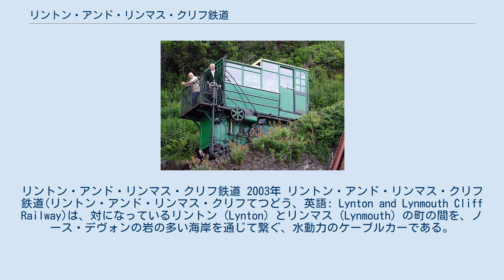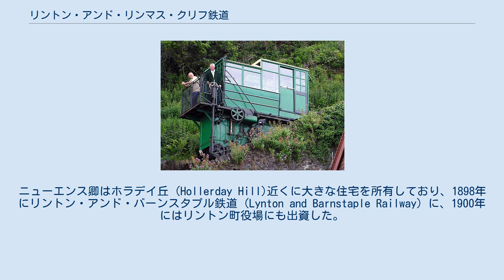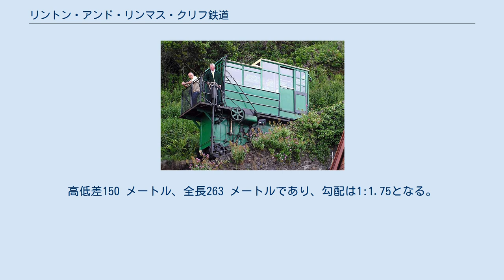リントン・アンド・リンマス・クリフ鉄道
リントン・アンド・リンマス・クリフ鉄道 2003年 リントン・アンド・リンマス・クリフ鉄道(リントン・アンド・リンマス・クリフてつどう、英語: Lynton and Lynmouth Cliff Railway)は、対になっているリントン (Lynton) とリンマス (Lynmouth) の町の間を、ノース・デヴォンの岩の多い海岸を通じて繋ぐ、水動力のケーブルカーである。
 2つの町（その当時は村）を隔てる高い崖は、19世紀の経済開発の主たる障害物であった。
辺鄙なことと岩の多い地形のために、村民は石炭、石灰、食料と必需品の配達を海に依存し、荷馬と荷車でリントンの急な斜面を運ぶ必要があった。
 崖はまた、旅行産業の萌芽にも問題をもたらした。
1820年頃から休暇を過ごす人々がリンマスにブリストル、スワンジィやほかのブリストル運河港から、蒸気櫂船で到着し始めていた。
小馬、驢馬と馬車が賃貸用に用意されたが、急な勾配のために動物たちは短期間しか労働に耐えなかった。
 線路により旅客と貨物を輸送する昇降機の初めての提案は1881年になされたが、当初の計画は蒸気動力であった。
 ジョージ・マークス （George Marks、後のウーリッジのマークス男爵） によって水動力の鉄道が設計され、出版事業家のジョージ・ニューエンス卿 (George Newnes) によって費用が負担されて建設された。
ニューエンス卿はホラデイ丘 (Hollerday Hill)近くに大きな住宅を所有しており、1898年にリントン・アンド・バーンスタプル鉄道 (Lynton and Barnstaple Railway) に、1900年にはリントン町役場にも出資した。
 建設労働はすべて手作業に依存し、1887年に開始されて3年以内に完成した。
 1890年の復活祭月曜に開業し、それ以来鉄道は利用されている。
議会による法は1888年のリンマス・アンド・リントン昇降機会社を設立し、その後の法はリン渓谷よりの永代水利権を会社に与えた。
 この路線の特異な点は、リントン駅直下のNorth Walkからの道路のある仮乗降場である。
これは、大きな貨物を運ぶのに使われた。
平な荷台にするために車体は取り外すことができた。
初期の動力車はこのようにして、丘の上に運搬された。
2006年冬の線路更換の際には、ここは接近と資材保管に大規模に用いられた。
 現在は、記念物表に分類される。
 用いられている車両、ブレーキの機構が見える 鉄道は、坂の両端の1.7 メートルの滑車を回る連続索に連なる2両の各40名の旅客を運搬できる車両からなる。
 1 マイル以上はなれたウェスト・リン川から130 ミリメートルの管で運ばれた水が上部車両の床下の槽に補給される。
各車両は車輪の間に取り付けられた700 ガロンのタンクをもつ。
重い上部車両が下降を始めるまで下部車両から水が放出され、速度は各車両のブレーキ扱い手により調節される。
 複線交走式となっており、車両はそれぞれの専用の線路を上下するようになっている。
互いの車両が接触せずに行き違えるように、この平行な線路は中央の行き違い場所で両側に張り出している。
高低差150 メートル、全長263 メートルであり、勾配は1:1.75となる。